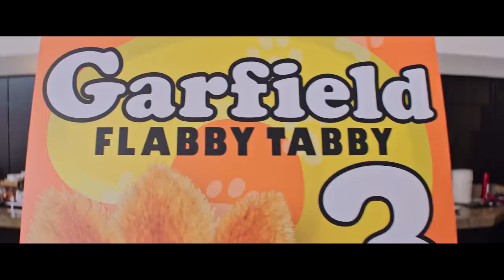Emma Stone in Zombieland 2 Double Tap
fun lil flick that nobody watched.